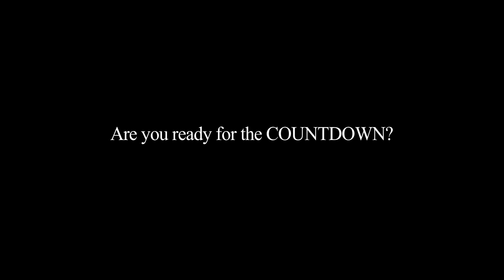Blackie and Kanuto - Trailer of the movie